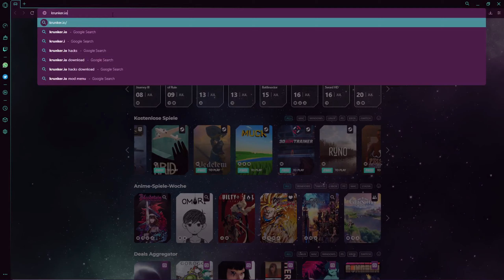Playing CSGO inside a Tornado | Marc Steel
The most chaotic round in CSGO history to ever exist

Used music in this video:
High Octane - Cloud Battalion
Terraria - Exyl
Miss Macross - Macross 82-99

INFO: These aren't ref links
Timestamps:
00:00 - Low Trust Factor, Woo Hoo!!!
00:18 - Introooooo
00:26 - Marc tried playing Krunker.io in School
00:59 - Bro plays inside a Tornado
06:01 - The match has ended, and so has my Life (See you next time!)